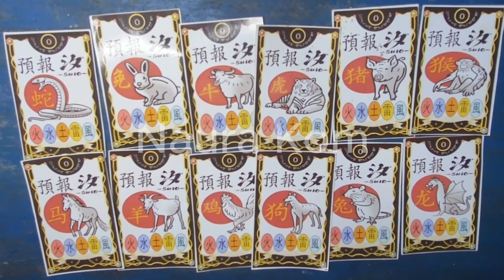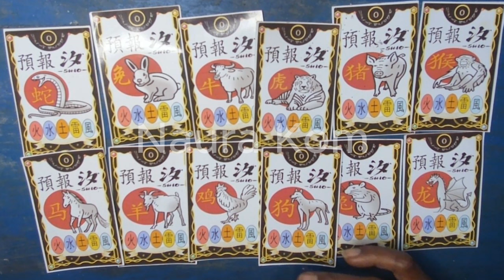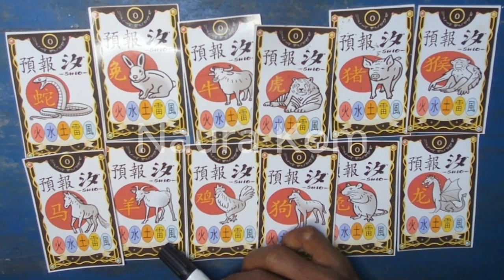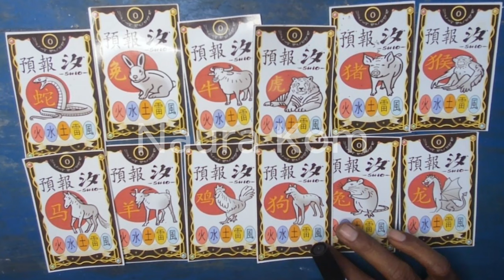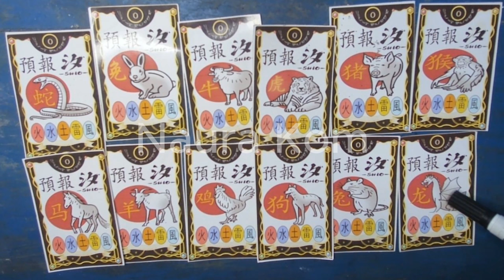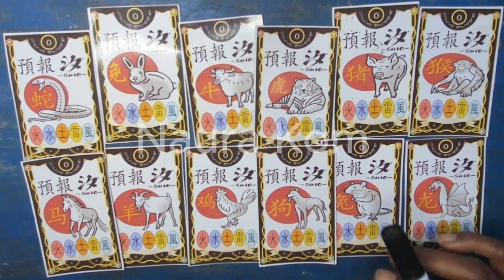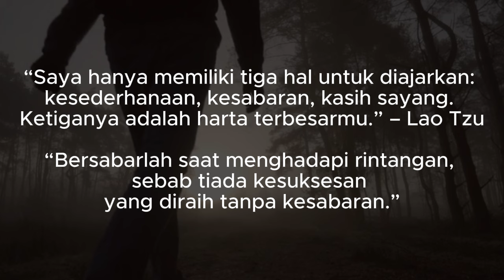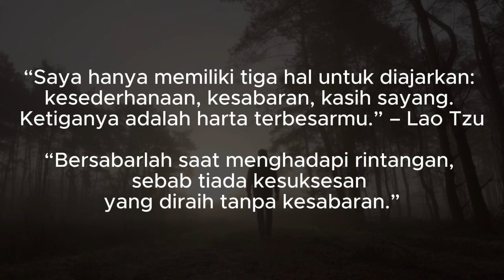KEKAYAAN SUDAH MENANTI ! SHIO YANG HARUS BERSABAR DALAM MENUNGGU KESUKSESAN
Tentang Hak cipta dan pengunaan wajar yang di lindungi : Berdasarkan Penjelasan Pasal 44 ayat (1) huruf a UU Hak Cipta, yang dimaksud dengan kepentingan yang wajar dari Pencipta atau Pemegang Hak Cipta" adalah kepentingan yang didasarkan pada keseimbangan dalam menikmati manfaat ekonomi atas suatu Ciptaan.